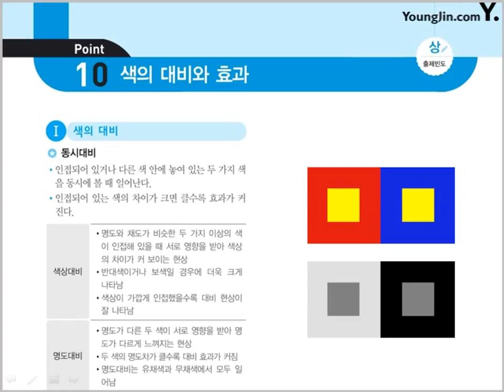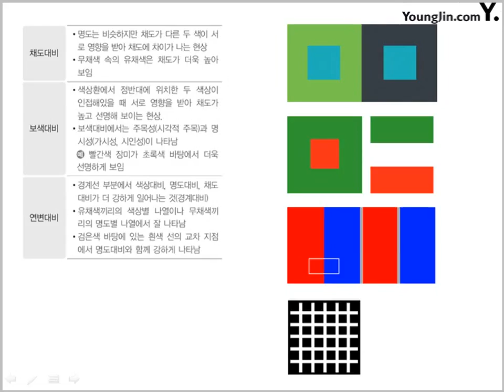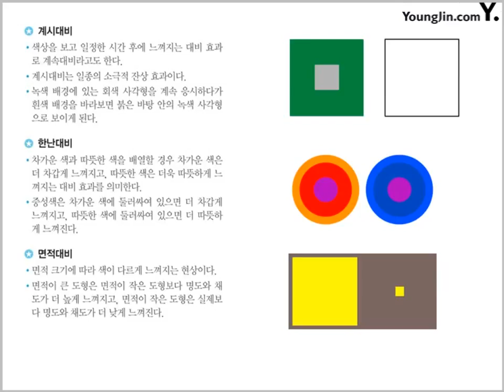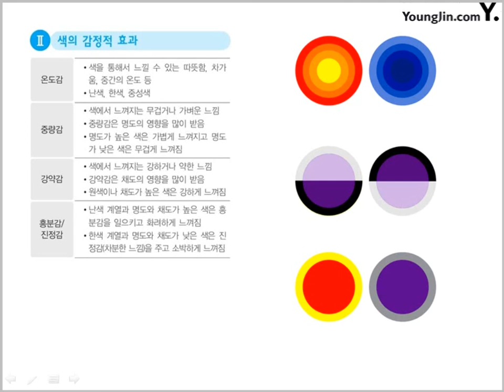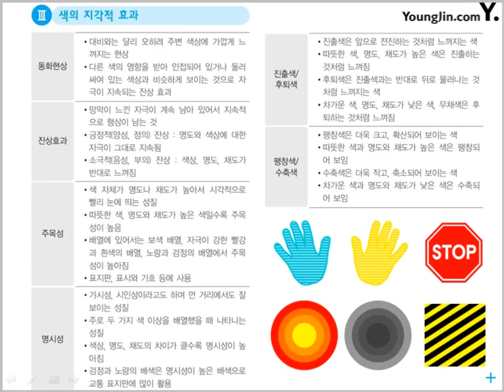[웹디자인기능사 필기 절대족보] 핵심이론 포인트 09